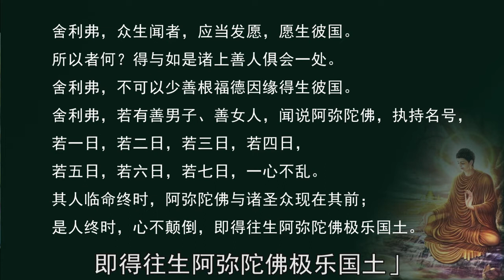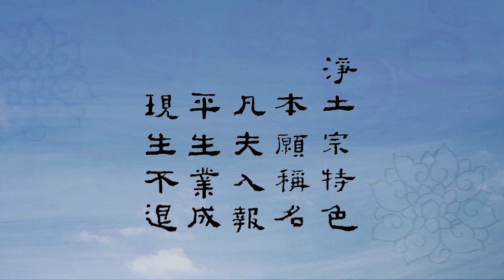《阿彌陀經》核心01（字幕版）淨宗法師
【淨土宗宗旨】